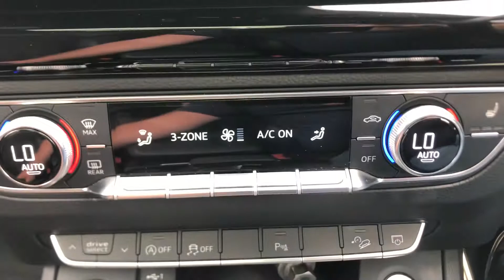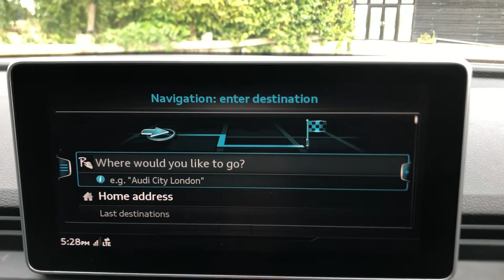Audi Q5 2.0 s line auto 2018 for sale @ Auto 2000 Epping